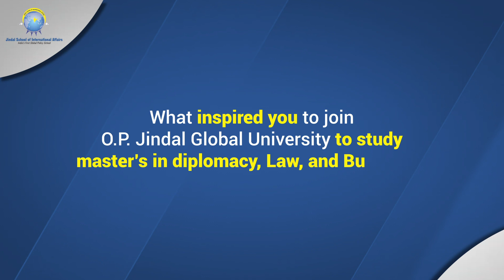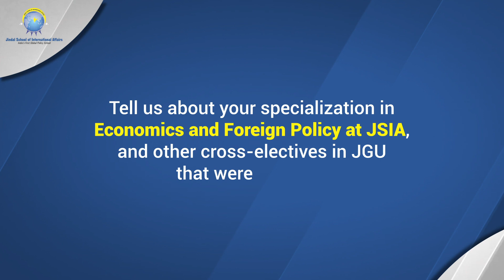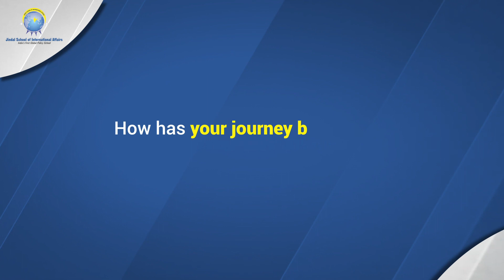From Software Engineering to Diplomacy, Law & Business | Alumni Spotlight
Dive into the transformative journey of Divyanshu Jindal, an O.P. Jindal Global University (JGU) alumnus. From software engineering to diplomacy, law, and business at the Jindal School of International Affairs (JSIA), discover the power of a multidisciplinary education. Watch him as he shares insights, memorable moments, and the professional growth sparked by his time at JGU.